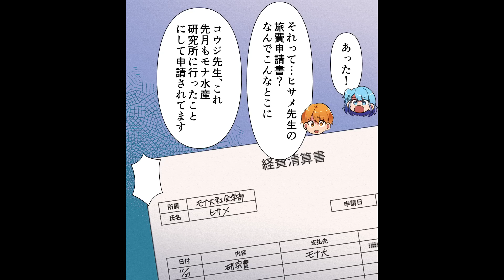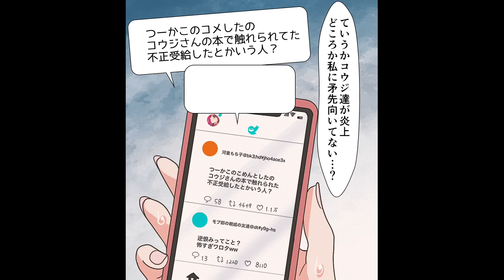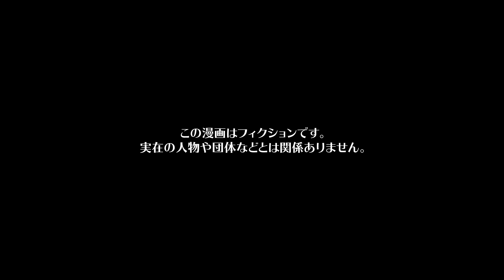【漫画】何の手伝いもせずフラフラしていた相方に成果だけを奪われ続けたら…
今回の主人公は、モナ大院生ソラ。
准教授のコウジとヒサメは共同研究をしているが、肝心のヒサメは常に不在でソラが代わりにコウジ先生の補佐をやっていて最近困っている。
自分の課題と研究補佐の同時進行はかなり負担が大きいのに、その上ヒサメは態度がでかく反省の意は全くない。
その後も共同研究とは名ばかりでコウジが１人で研究を行い、ソラが補佐をする毎日が続いた。
寝る間も惜しみ研究発表に向けての準備を進めていたのだが…

シナリオ / ネーム　つづきさくら（@zokuzoku_saako） / 五未(@8AYCMaW1PZwFgbR)
作画　EDOMON-DO / saya / オタクくん（@strn___） / くろすみ / ねじ（@nejiriage） / ユズコ(@p_yzk_) / 山崎やまこ / 赤石やし（@akaiyashinoki）